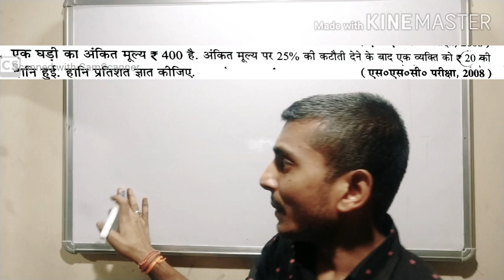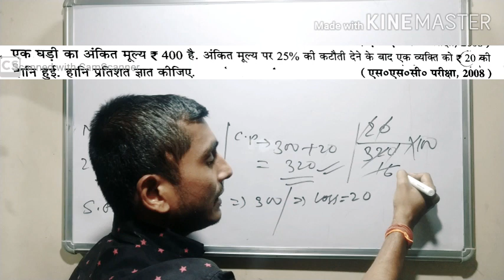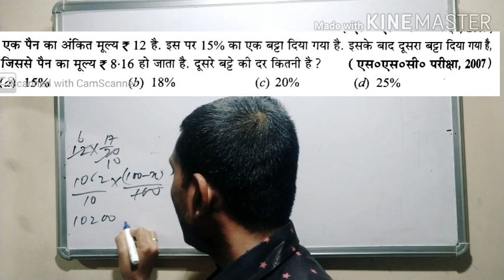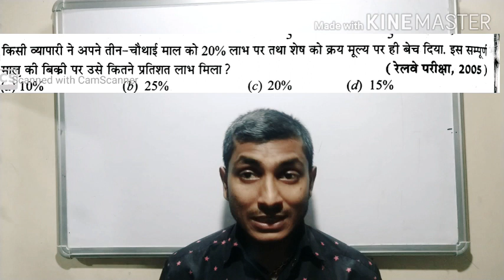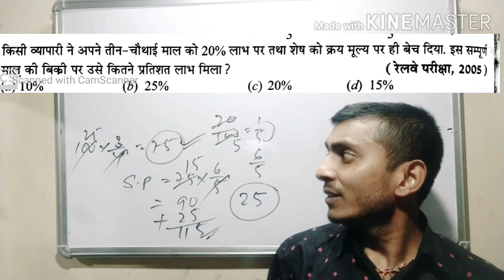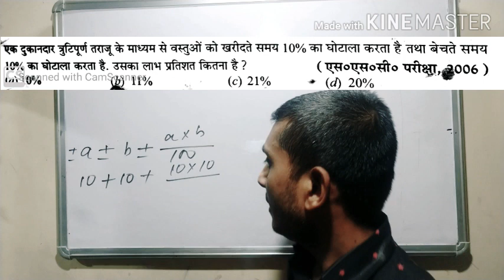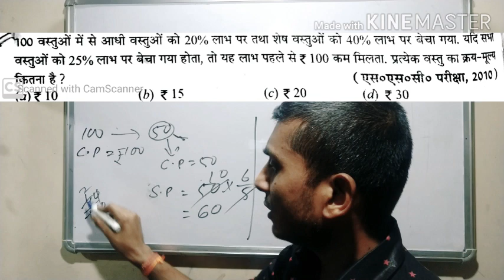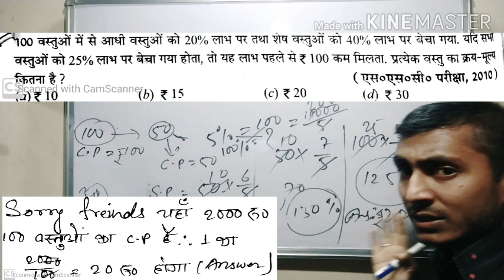profitandlossinhindi PROFIT AND LOSS 30 BEST QUESTIONS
Dear worriers,

aapko pata hona chahiye ki maths ke section me PROFIT AND LOSS kitni important role play karti h isse lagbhag 3 4 questions jaru puchhe jate h chahe koi v competitive exams q na ho.
isiliye ye jaruri ho jata h ki aapko iski concept ki Cristal clear knowledge ho sath hi sath short cut vi pata ho un questions ka v knowledge ho jo aksar puchhe jate h..
Is series ( profit and loss best 30 questions ) me unhi questions ka short tricks aapko dunga.
I hope this will help you q lot Thanks !

profit and loss best 30 questions part -2

profit and loss best 30 questions part -3

profit and loss best 30 questions part -4

profit and loss best 30 questions part -5

profit and loss best 30 questions part -6

profit and loss for ntpc,
profit and loss high level questions,
profit and loss hindi,
profit and loss hindi mai,